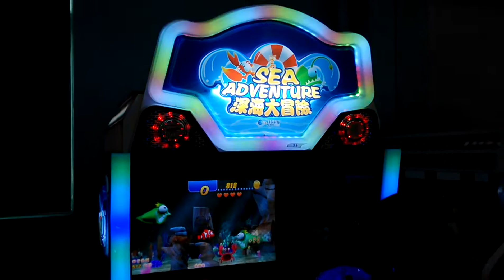Very funny Deep Sea Adventure kids game machine!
Very funny Deep Sea Adventure kids game machine!If you want to know more about Skyfun new kids game machine and 9D VR cinema, please visit our